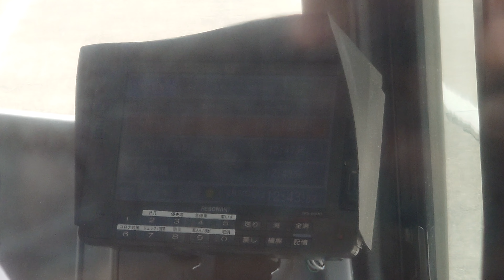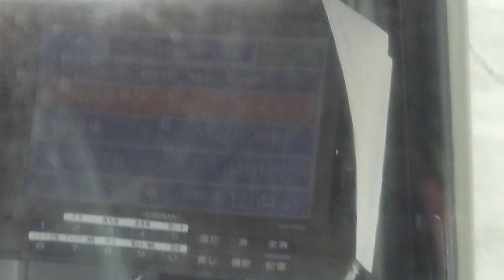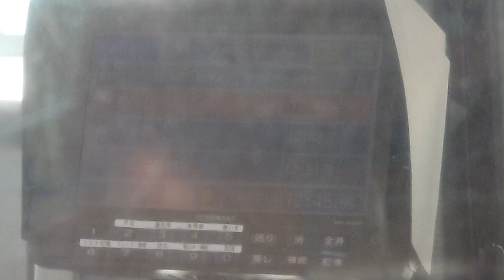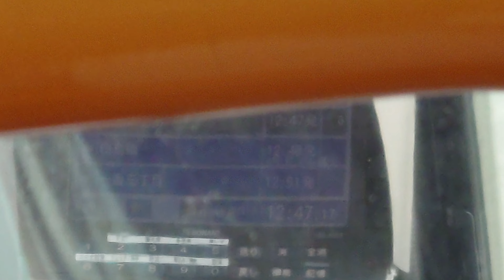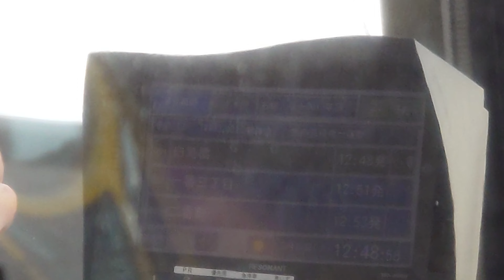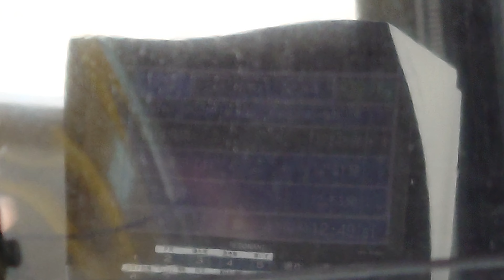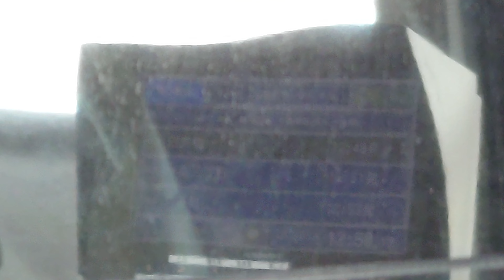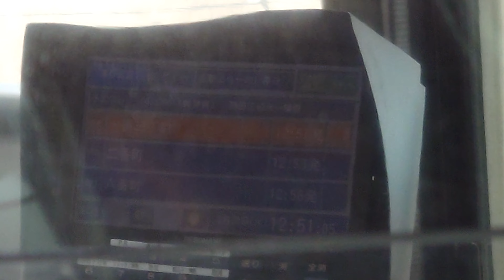名古屋市交通局市バスｌＳＵＺＵ自動車ＮＳヒントですがお答えくださいよろしくお願いいたします運転士さんのアナウンスです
動画投稿フルハイビジョン原則として撮影機材ＳＯＮＹＸＲｌＡスマホですみなさまお知らせがあります市バスファンの人はよろしくお願いいたしますぜひ見てくださいよろしくお願いいたします僕のチャンネル登録よろしくお願いいたしますぜひ見てくださいよろしくお願いいたします